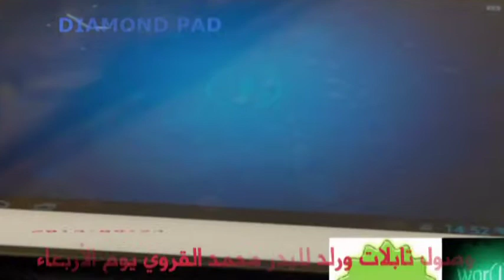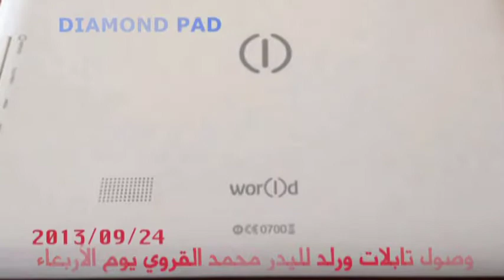wor(l)d gmn - DIAMOND PAD ( Mohamed ElKaroui 24/09/2013 )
الليدر محمّد القروي بفريق ورلد ج م ن صفاقس يتسلم تابلات ورلد الرائعة تصله عن طريق شركة الدهشآل مبروك لفريق صفاقس و قريبا تغزو منتجات الورلد أسواقنا.